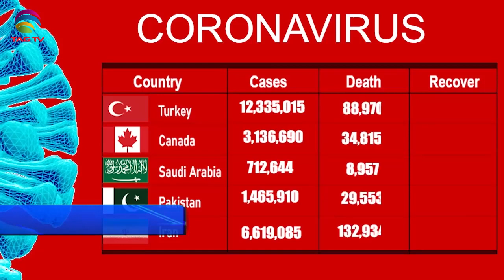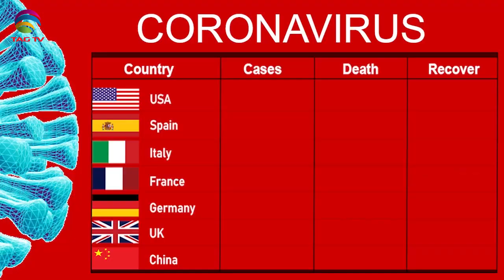International & Canadian News Bulletin in Hindi/Urdu - Feb 08, 2022